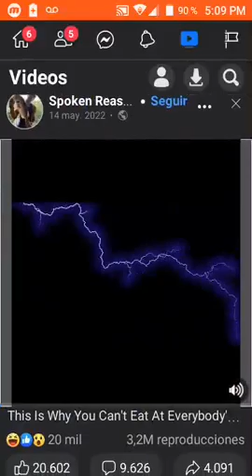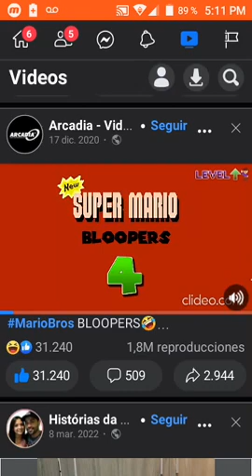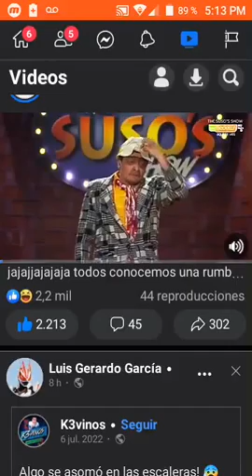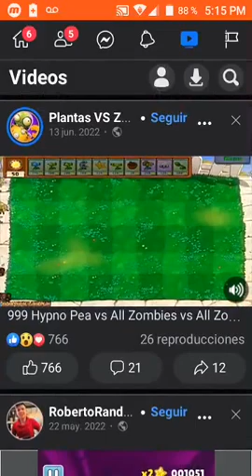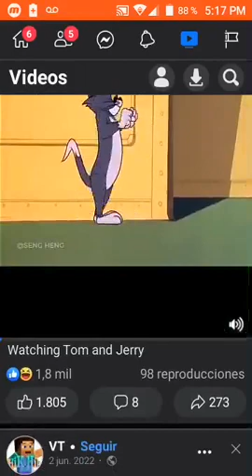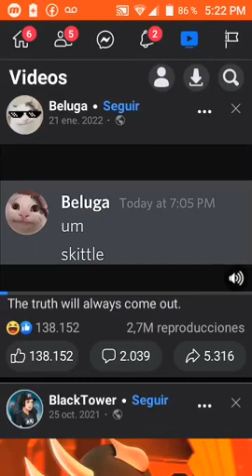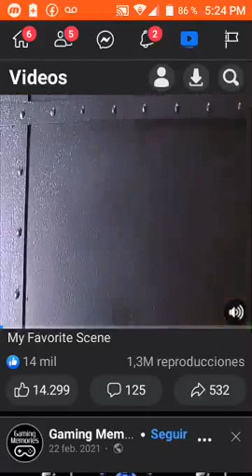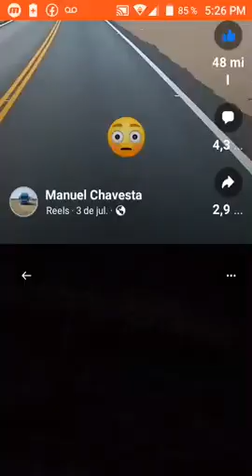Este Vídeo No Tiene Sonido 🔇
pero tiene copyright en algunos
videos de Facebook y grabado con
Mobizen sin marca de agua activando
el modo limpieza y así es de fácil.